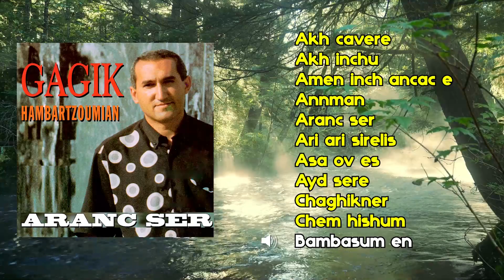Gagik Hambartzoumian - Aranc ser | Армянская музыка | Armenian music | Հայկական երաժշտություն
Gagik Hambartzoumian - Aranc ser

Друзья, послушайте альбом армянского исполнителя Gagik Hambardzumyan.

Հայկական երաժշտություն

Автор музыки и текста Gagik Hambardzumyan

Список композиций:

00:00 Akh cavere
05:29 Akh inchu
09:40 Amen inch ancac e
12:43 Annman
15:45 Aranc ser
21:27 Ari ari sirelis
31:07 Asa ov es
34:56 Ayd sere
38:03 Chaghikner
41:31 Chem hishum
46:22 Bambasum en